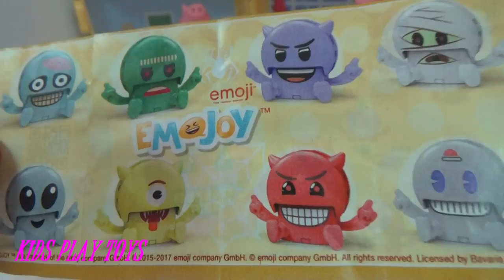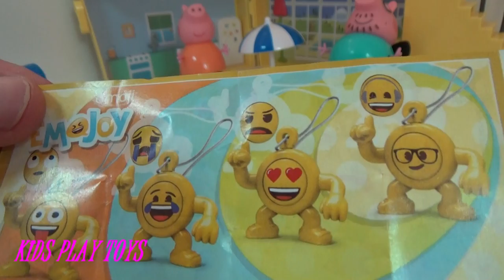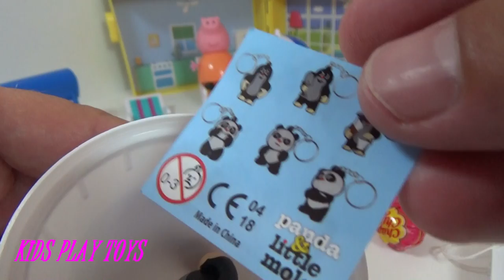PEPPA PIG- Open a Surprise Eggs, Review of Toys with Minions, Fun Kids Play,